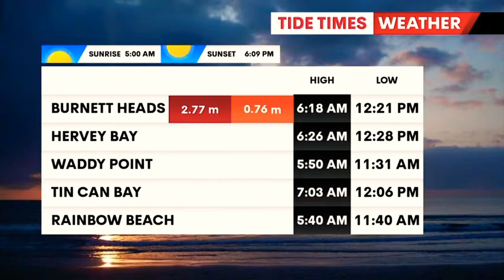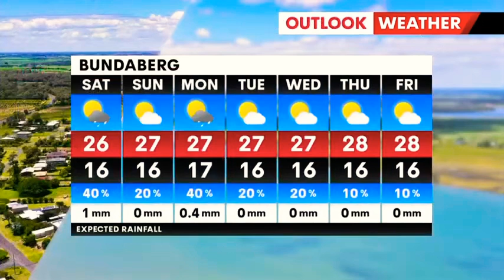7News Bundaberg - Weather and Closer, Friday November 4th 2022